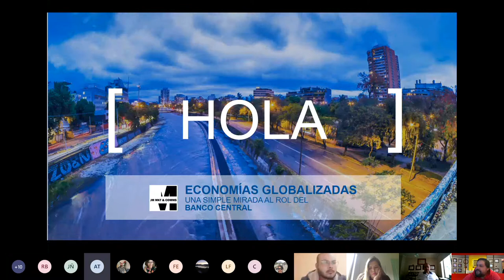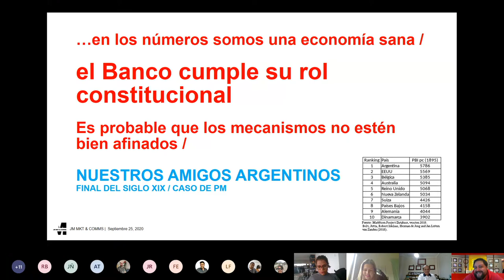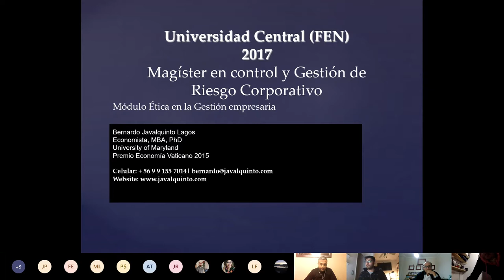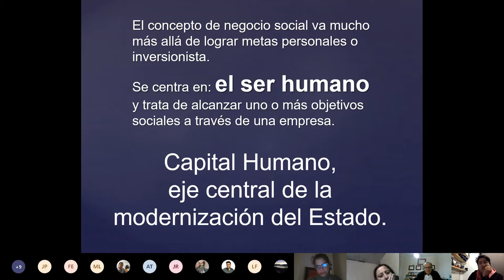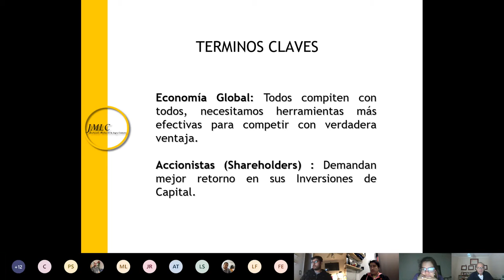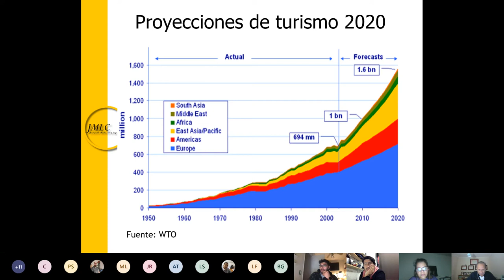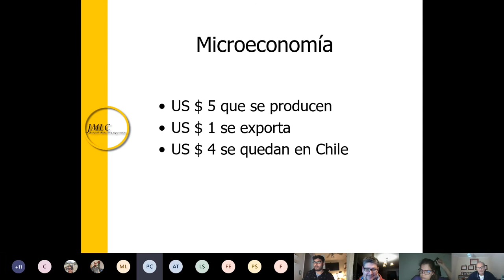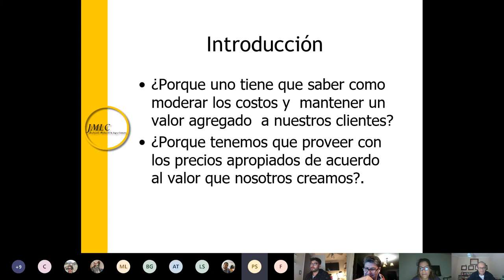Economias globalizadas 5